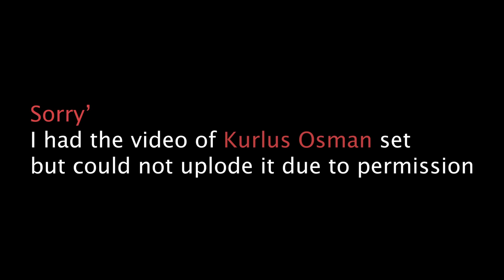Kuruluş Osman set visit | Drama behind the scenes | Imran Abbas | Celal Al | Urdu/Hindi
I am the first Pakistani individual youtuber to met diriliş ertuğrul character Mr Engin Altan Duzyatan and Abdurrahman Alp ghazi Selcan Hatun officially and Innsha'Allah i will meet everyone who work in diriliş ertuğrul series keep support brother and sisters and our little youtube crew... haha thank you guy's 🙏

Music